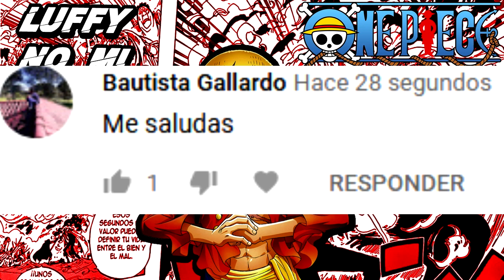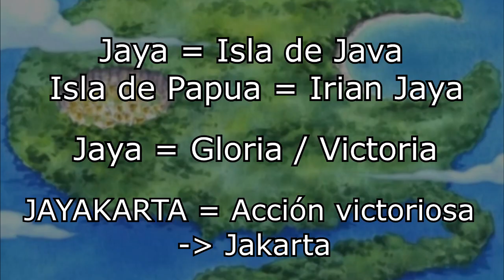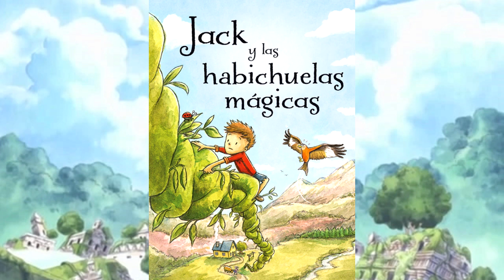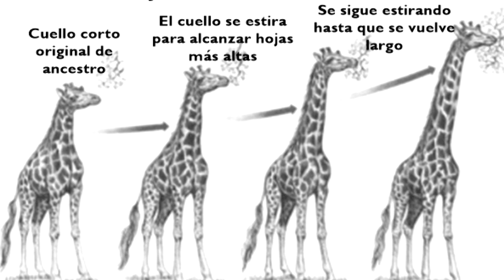🌄 ¡4 ISLAS de ONE PIECE y sus CURIOSIDADES! (Parte 2) 🌄 - Luffy No Mi